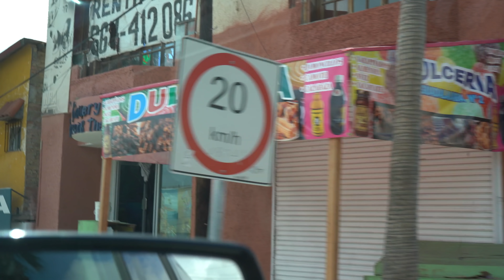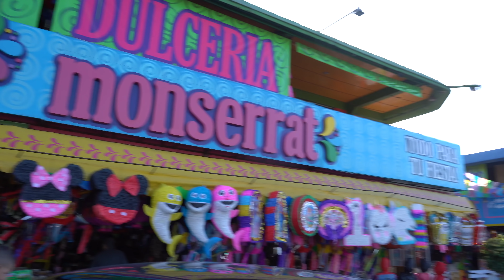Nuestra salida a Ensenada! 🇲🇽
Siganos!

Despues de Tijuana nos fuimos a ensenada y disfrutamos varias comidas!
Love you all! Share sub and like!